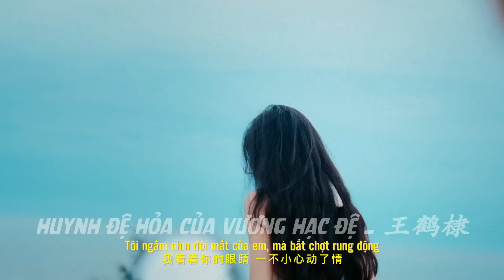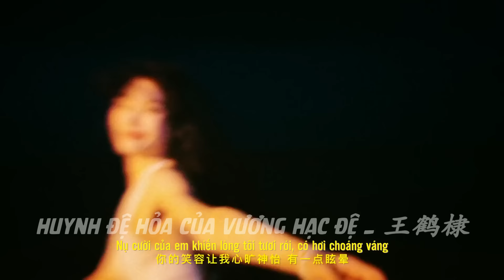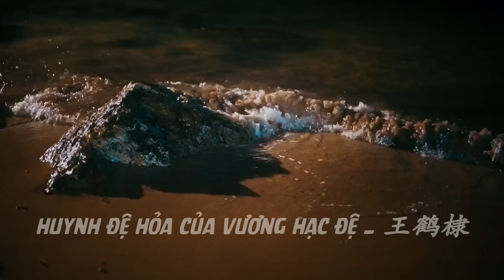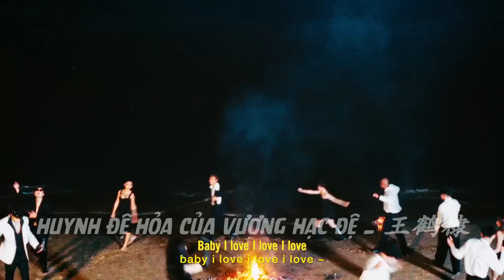Vietsub MV Tango Bên Bờ Biển x 海边探戈 x Seaside Tango- Vương Hạc Đệ-Vương Tề Minh-Phát Sa.